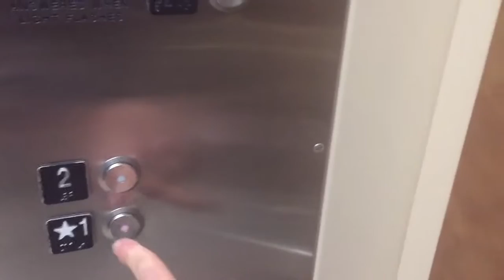Schindler 330A VR Hydraulic Scenic Elevator @ Livingston Mall, Livingston, NJ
Alright Brennan I know you will really like this!!! Installed in 2008.